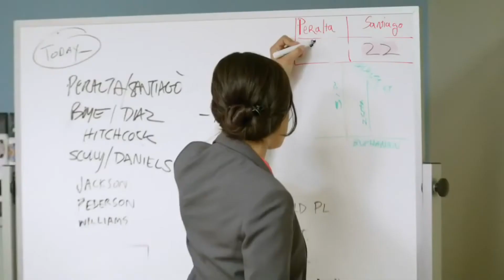BROOKLYN 99 || EPISODE 1|| CRACK #1 (TRY NOT TO LAUGH!!)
Hey guys!!
Welcome to my first crack video! And what better than B99 to start with!??
AND HITTING THE LIKE BUTTON :))
PEACE OUT